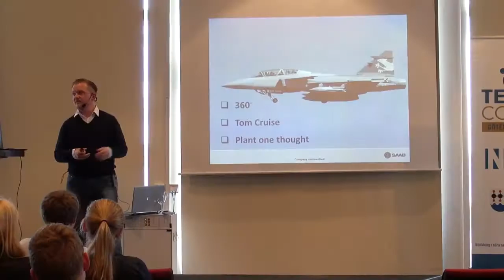Prestation i världsklass 2015